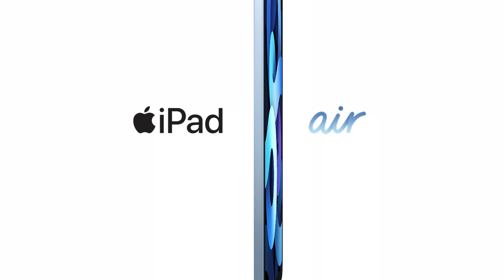Resumen Evento Apple Septiembre 2020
En este video te resumo el evento del 15 de Septiembre de Apple. Te digo los productos nuevos y cuales valen la pena.